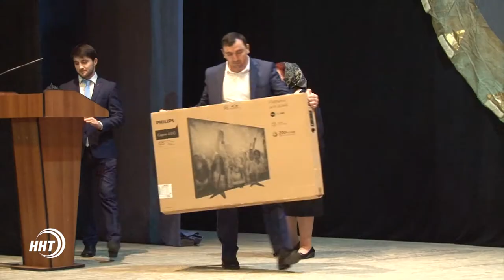День матери отметили в Махачкале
Звёзды дагестанской эстрады выступили на сцене лакского театра перед воспитанниками коррекционных учреждений. Праздник, который во всем мире отмечают четвертое столетие, теперь станет доброй традицией и в Дагестане.